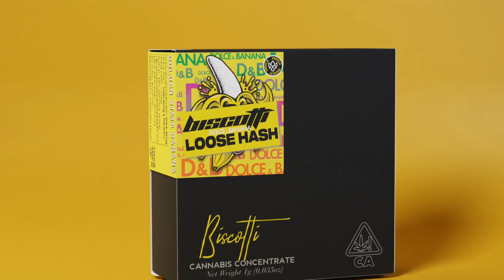3D Engine Product Modelling and Animation Advertising video | Top Best 3D Animation Studio in India